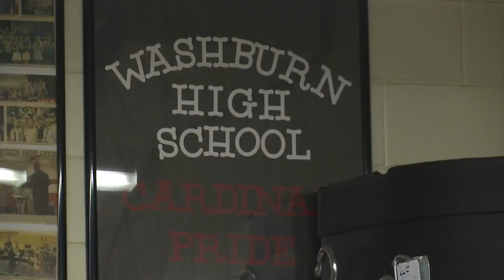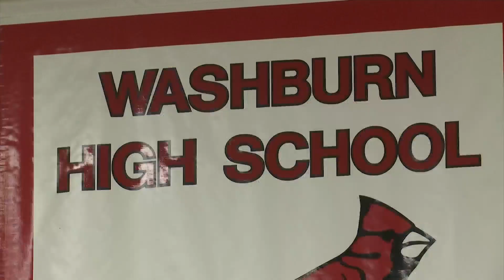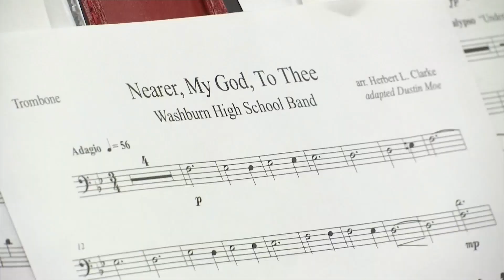Governor's Band: Washburn